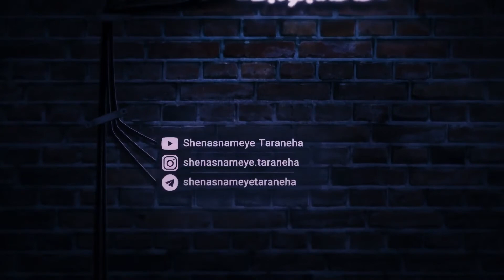آموزش گیتار کلاسیک - گیتار برای مبتدی - جلسه بیست ودوم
آموزش گیتار کلاسیک - گیتار برای مبتدی - جلسه بیست و دوم
در جلسه بیست و دوم آموزش گیتار کلاسیک از مبتدی تا پیشرفته، در مورد نت های سر دسته سیم های چهارم، پنجم و ششم آموزش خواهید دید
این دوره ی آموزش گیتار کلاسیک از مبتدی تا پیشرفته, کاملا رایگان بوده و بصورتی طراحی شده که از پایه و از ابتدایی ترین موارد تدریس خواهد شد و تا مراحل بالاتر ادامه خواهد یافت، بر همین اساس اگر دنبال یادگیری گیتار
 از صفر هستید، بهترین فرصت برای شما مهیاست تا صفر تا صد گیتار کلاسیک را با ما بیاموزید
همچنین در طول دوره ی آموزشی، استاد شما با پشتیبانی کامل همراه هنرجویان عزیز خواهد بود و اگر سوال یا موردی برای شما هنرجویان عزیز پیش آمد، می توانید با طرح سوال در قسمت نظرها، کامنت مورد نظر خودتان را بنویسید و در سریع ترین زمان ممکن پاسخ دریافت کنید
امیدواریم با تهیه برنامه های آموزشی متنوع، خدمتی به شما عزیزان و همراهان کانال "شناسنامه ترانه ها" کرده باشیم
لطفا با معرفی این کلاس های آموزش رایگان گیتار کلاسیک به دوستان خود، آنها  را هم به فراگیری هنر موسیقی تشویق کنید
از همراهی شما صمیمانه سپاسگزاریم
لینک مستقیم دانلود جزوه رایگان آموزش گیتار کلاسیک
 وارد شدن به پلی لیست مجموعه  کامل آموزش گیتار کلاسیک از مقدماتی تا پیشرفته بصورت درس به درس از طریق لینک زیر
این دوره آموزشی کاملا رایگان بوده اما برای آموزش خصوصی حضوری یا غیر حضوری می توانید از طریق صفحه اینستاگرام استاد با فرستادن دایرکت اقدام فرمایید
آدرس ایمیل کانال شناسنامه ترانه ها
آدرس صفحه های دیگر شناسنامه ترانه ها
اینستاگرام